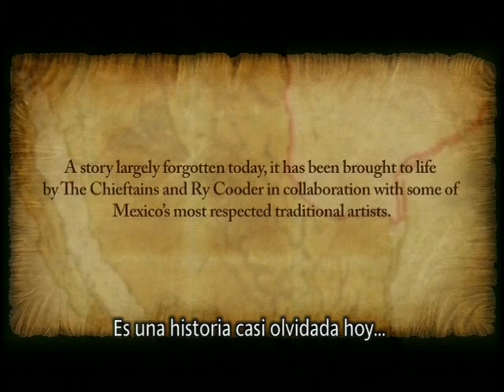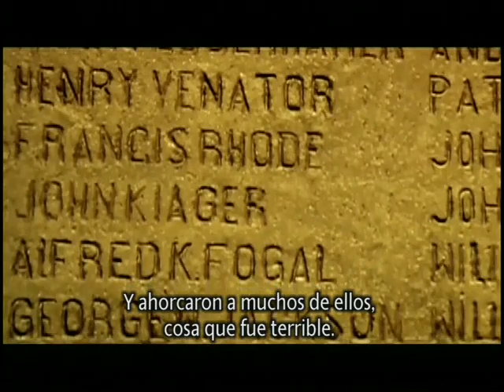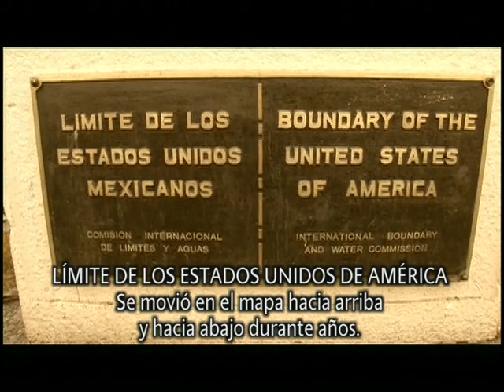San Patricio EPK (spanish subs) | The Chieftains w Ry Cooder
thechieftains.com - This is behind the scenes footage of the recording process for the new Chieftains album SAN PATRICIO, complete with spanish subtitles. SAN PATRICIO will be available everywhere March 9th, 2010.